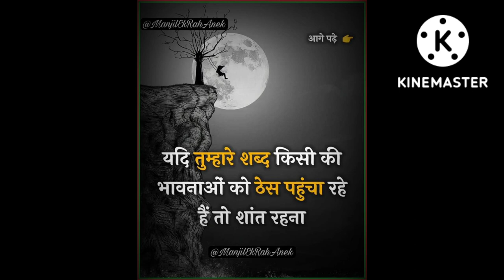My second blog #2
my 2end blog
my channel name
Akash chaudhary